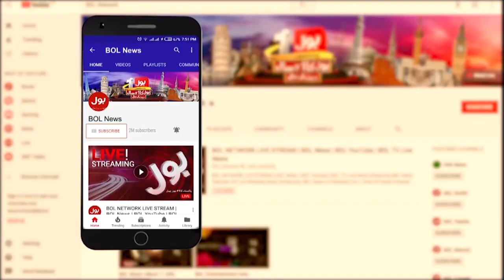Abid Zuberi Cleared All Misconceptions | Supreme Court Bar Association Updates | Breaking News